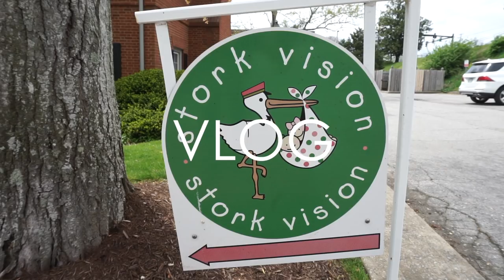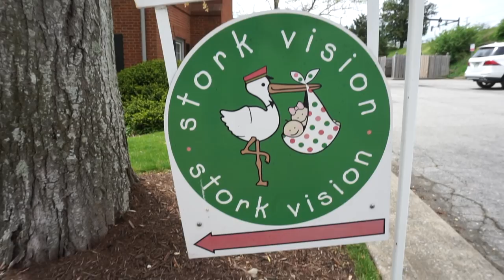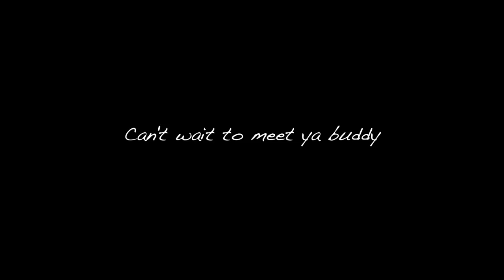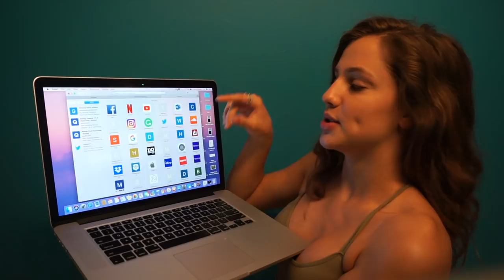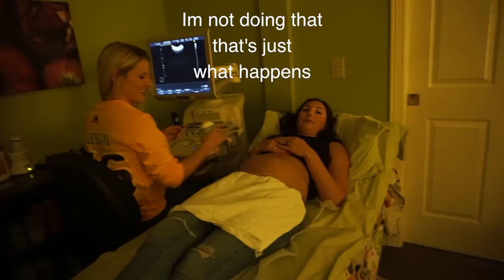VLOG 97: Loryn's Ultrasound and I Secretley videotaped Clayton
Loryn's Instagram: lorynhansbrough

Rachel's Instagram: Bushwhacked
Rachel's Snapchat: oxyphotos

Clayton's Instagram: Claytonbush2000
Clayton's Snapchat: Claytonbush2000

My Friend Ray's Instagram: rayynnaaa